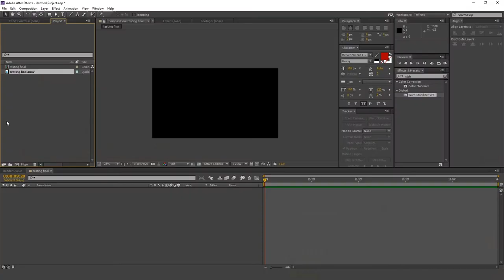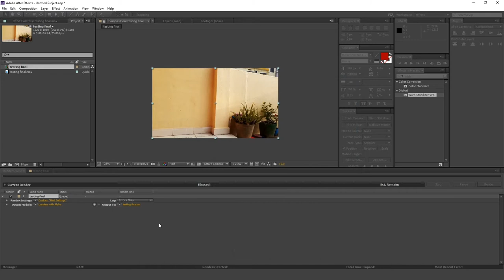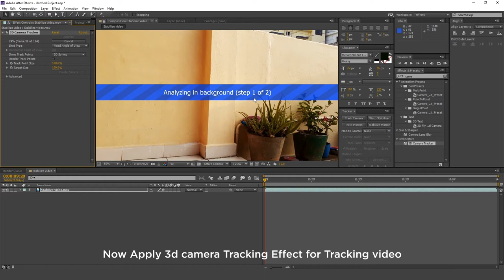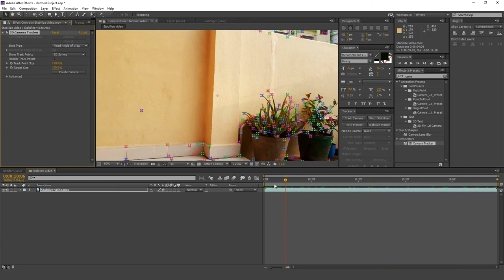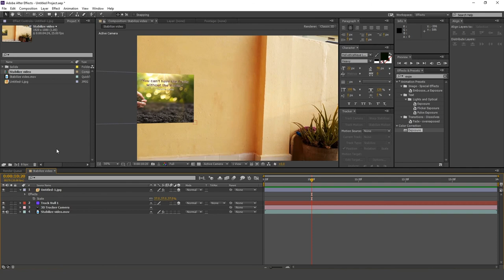How to Attach Objects to Walls in Adobe After Effects 3d Motion Track Videos Tutorial || 2020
1. 3d Camera Tracking

2. How to Create Motion tracking in After effects

3.Motion tracking tutorial in AE

4. Simple Create Motion 3d Camera Tracking

4. 3d Track Camera Tutorial in After Effects

How to Create Simple Multiple Circle Animation in After Effects || Latest Tutorial 2019